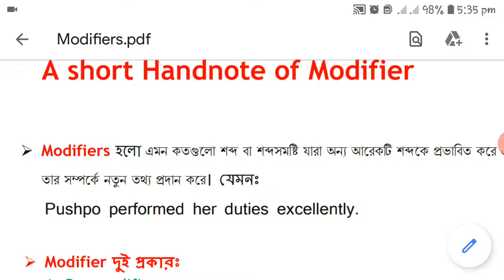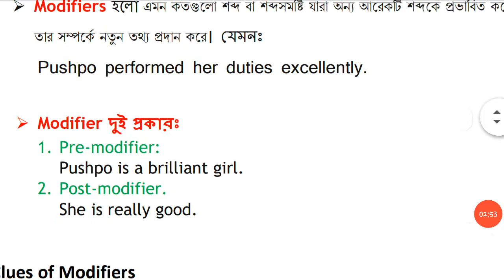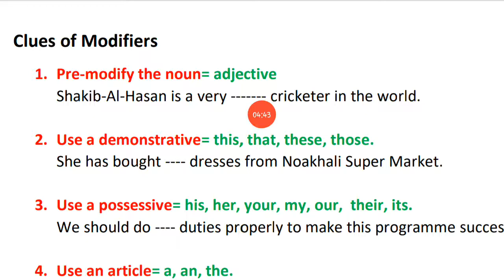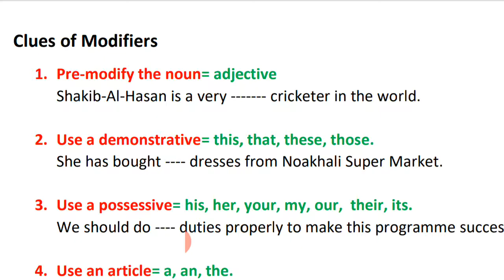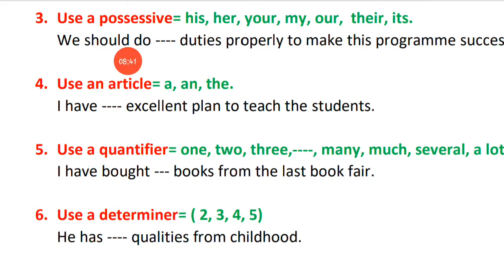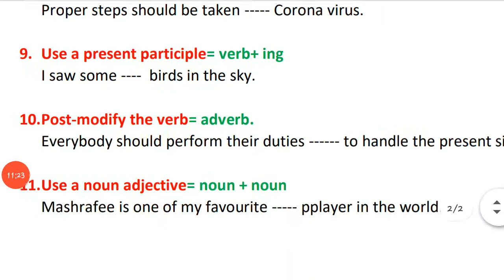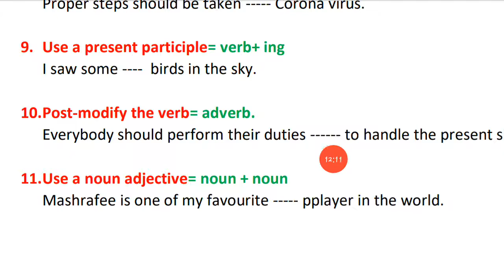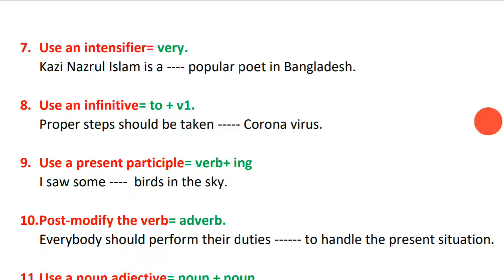HSC Modifiers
Shortcut way of modifiers